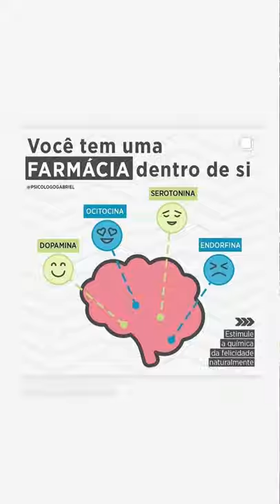O MUNDO ESTÁ TE MOLDANDO PARA SER MEDÍOCRE.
Fala galera, com muito entusiasmo aqui vai o primeiro vídeo de muitos do canal, ainda tem muito o que aprimorar, mas nada de o tempo e a experiência não nos ajude, é só o começo, espero o feedback de vocês nos comentários, abraços
Kwai: @jair.rosa7